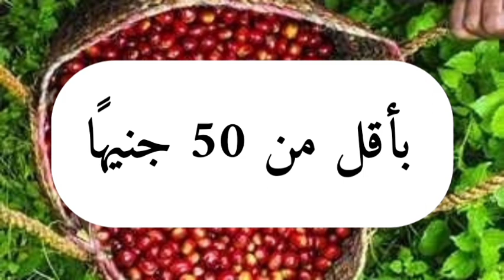بأقل من 50 جنيهًا نقيب الفلاحين يكشف بالخطوات طريقة زراعة البن في المنزل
قال نقيب الفلاحين حسين أبوصدام إنه يمكن لأصحاب المنازل الكبيرة زراعة أشجار البن في الحدائق الملحقة بها، مشيرًا إلى أن التجربة سبق تنفيذها في الإسماعيلية والقناطر في القليوبية.

وأضاف لـ«المصري اليوم» نقيب الفلاحين أن البداية بشراء شتلة بن من المركز القومي للبحوث وهي متوفرة وسعرها لا يتخطى 30 أو 40 جنيها تقريبًا داخل المركز القومي للبحوث الزراعية
وأشار إلى أن الخطوات التالية تتمثل في توفير بيئة مناسبة متمثلة في درجة حرارة عالية ورطوبة شديدة في صوبة زراعية داخل الحديقة الملحقة في المنزل، ثم مراعاته بالتسميد.

وقال إن التجربة تحتاج تقريبًا من عامين لثلاثة أعوام لبدء طرح الحصاد من شجر البن مهما توفرت لها الظروف، مشيرًا في الوقت نفسه لصعوبة التجربة خاصة مع البيئة المصرية غير الحاضنة لزراعة البن وهو أمر طبيعي.

وقال إنه من أهم العقبات في زراعة البن في مصر مرحلة التحميص والطحن والتي لا نمتلك فيها خبرة كبيرة داخل مصر ومن ثم أغلب التجارب السابقة لم تكلل بالنجاح أو أنتجت قهوة مذاقها مختلف عن المعتاد.
وقال رئيس مركز البحوث الزراعية الدكتور عادل عبدالعظيم إن المركز نفذ عدة تجارة بحثية لزراعة البن لكنها لم تحقق النتائج المرجوة بسبب عدم تكيف زراعة البن مع البيئة والمناخ المصري.

وأضاف أن الظروف المناخية الحالية ساهمت في إنتاج أشجار بن ونجاح تجربة بحثية مصرية خلال الآونة الأخيرة، أدت إلى إعطاء أمل في التوصل لنتائج جديدة. Follow us on AMR_VIP